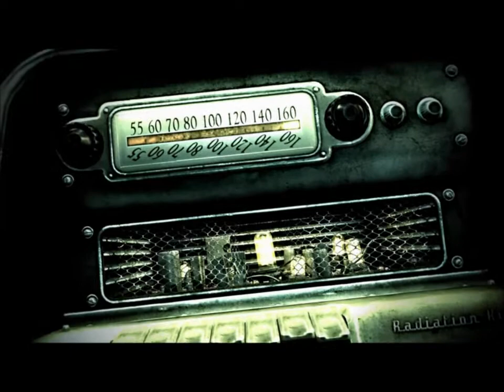Fallout 3 let's play 1:birthday suit